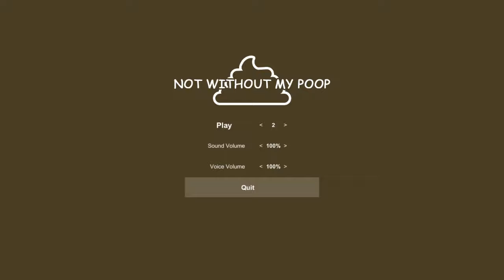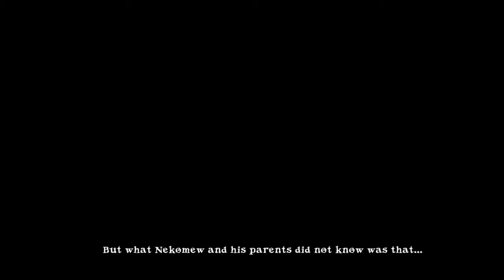Some Poop Games - Rev After Hours [Vinesauce]